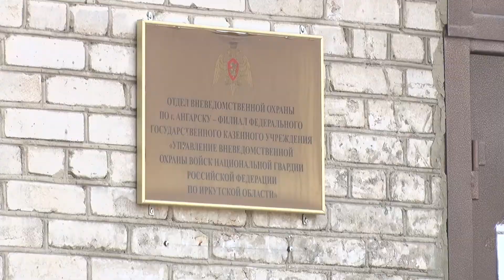Количество квартирных краж летом значительно увеличивается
Количество квартирных краж летом значительно увеличивается. Зачастую это происходит по невнимательности самих же собственников жилья. Забытые открытые форточки лишь провоцируют злоумышленников на противоправные действия. Поэтому безопасность, в первую очередь, всё же зависит от хозяина дома или квартиры.